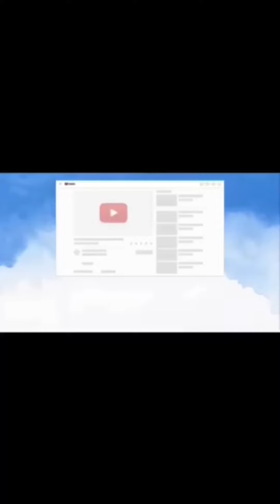Đốt mụn thịt sai cách hậu quả nghiêm trọng. PK Maia chuyên chữa đốt mụn thịt sai, nám da sai cách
Hiện nay có rất nhiều cách đốt mụn thịt t ở quanh mắt được mọi người truyền tai nhau nhưng không phải cách nào cũng an toàn cho da. Nếu đốt mụn thịt ở mắt không đúng cách sẽ dẫn đến sai lầm trầm trọng khiến chị em bị bệnh mụn thịt quanh mắt nặng hơn.
Mụn thịt ở quanh mắt không làm ảnh hưởng đến sức khỏe nhưng để lâu sẽ khó điều trị khiến chị em già đi. Chính vì thế nhu cầu tìm cách điều trị mụn thịt quanh mắt trở nên cấp thiết hơn bao giờ. Dưới đây sẽ liệt kê những phương pháp chữa mụn thịt ở mắt sai lầm và cần tránh.
Một trong những cách điều trị mụn thịt quanh mắt thiếu hiểu biết đó chính là tự dùng đầu kim để lấy nhân mụn ra. Các chuyên gia nhận định: Đây là phương pháp chữa mụn thịt ở mắt phản khoa học.
Việc dùng kim để lấy nhân mụn thịt không thể lấy nhân mụn mà ngược lại còn khiến da bị tổn thương, chảy máu, hình thành lên sẹo lõm, sẹo thâm xấu xí, làm tình trạng da mặt của bạn thêm tồi tệ. Hơn nữa, việc dùng kim để lấy nhân mụn thịt còn rất mất vệ sinh, gây nhiễm trùng da cao.
Ngoài ra,cách đốt mụn thịt sai cách cũng không được khuyến khích khác đó chính là sử dụng kem điều trị mụn thịt. Dùng kem trị mụn thịt không chất lượng cũng là cách đốt mụn thịt sai cách
Trên thị trường hiện nay đang bán trôi nổi rất nhiều loại mỹ phẩm mà chị em cần phải tìm hiểu thật kỹ để tránh lựa chọn sai lầm.
Nguyên tắc để chữa mụn thịt ở mắt đó là phải tác động vào sâu trong gốc mụn, làm tiêu nhân mụn, làm xẹp mụn, đồng thời kích thích da tái tạo, làm đầy những nốt mụn thịt.
Trong quá trình điều trị mụn thịt, bạn cần phải tuân thủ theo chỉ định của bác sĩ. Nếu như không tuân thủ những hướng dẫn, chỉ định mà bác sĩ đặt ra có thể khiến quy trình đốt mụn thịt không mang lại hiệu quả, thậm chí còn gây tổn hại cho da. Đặc biệt đối với những phương pháp trị mụn thịt bằng công nghệ cao thì việc tuân thủ chỉ định bác sĩ càng cần phải thực hiện nghiêm ngặt hơn.
 Phòng khám chuyên khoa da liễu Maia chuyên chữa đốt mụn thịt sai, nám da sai cách với chi phí thấp ,an toàn, đem lại hiệu quả cao
Tất cả các bệnh nhân chữa đốt mụn thịt sai, nám da sai cách …tại phòng khám da liễu Maia đều được trực tiếp thạc sĩ bác sĩ thăm khám và điều trị, đảm bảo tính an toàn và hiệu quả tối ưu cho người bệnh.
Phòng khám chuyên khoa da liễu Maia là địa chỉ uy tín, lâu năm trong chữa đốt mụn thịt sai, nám da sai cách...an toàn, hiệu quả nhanh và đặc trị các bệnh lý về da. CAM KẾT 100% bác sĩ chuyên khoa da liễu.

FxPro™ — Nhà môi giới uy tín - Không phí hoa hồng MT4 & MT5
Những Cách Chăm Sóc Da Mặt Sau Khi Đốt Mụn Thịt
Nhờ AloBacsi hướng dẫn cách chăm sóc da sau đốt mụn thịt? - Tư vấn ...
Chăm sóc da sau lăn kim, lột trắng, đốt mụn thịt. Lời khuyên từ ...
Đốt mụn thịt quanh mắt ở viện 108 - lamdep.hanoi.vn
Bác sĩ điều trị mụn thịt tphcm - đốt mụn thịt ở đâu tốt
Bôi gì sau khi đốt mụn thịt? - Cách chăm sóc da sau khi bắn mụn ...
Tư vấn giúp em có nên đốt mụn thịt không?
Chi tiết cách trị mụn thịt quanh mắt bằng tỏi đơn giản và ...
【CẦN BIẾT】Nên bôi gì sau khi đốt mụn thịt - Thu Cúc Exotical Spa
Bắn, Đốt mụn thịt bao lâu thì lành? Có để lại SẸO không? Cần lưu ý ...
Kem Trị Mụn Không Sẹo-Hết Mụn, Hết Thâm